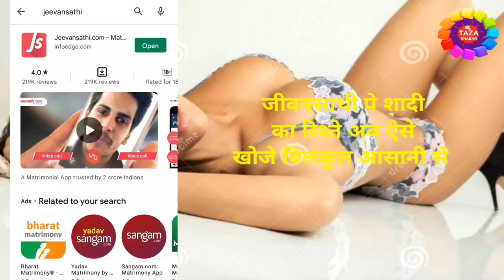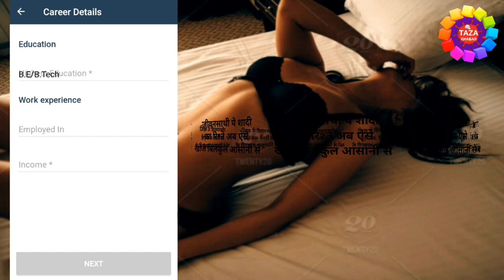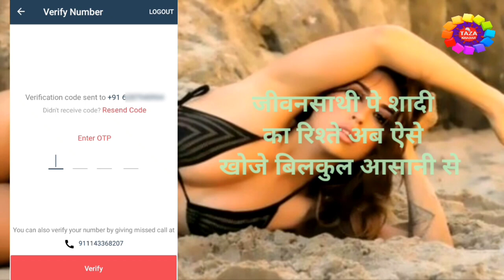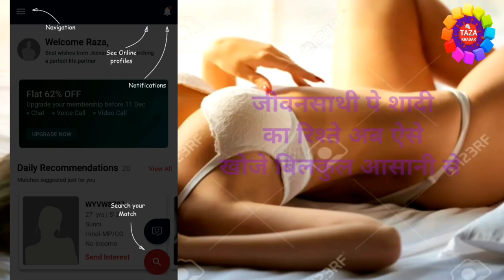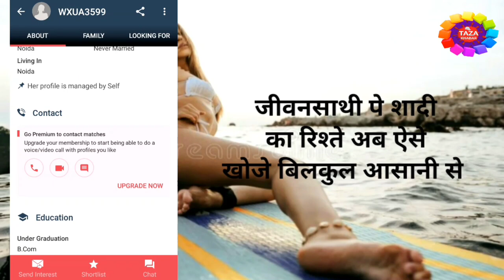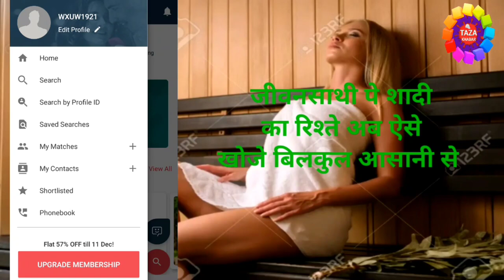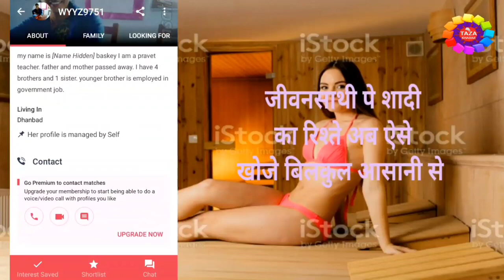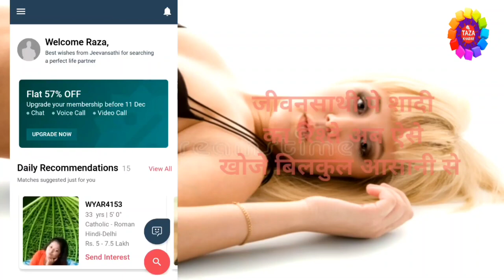Jeevansathi Account Kaise Banaye👈Jeevansathi Profile Kaise Banaye 👌 Jeevansathi id Kaise Banaye🚶‍♂️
Engineer raza